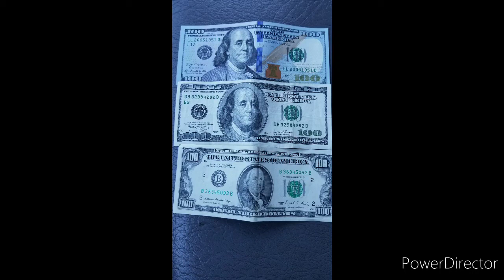Nyiaj Kub Yuav Tau Kev Hlub ( Dab Neeg)